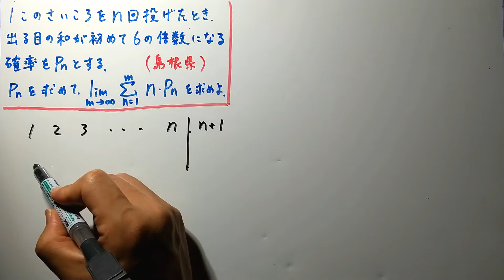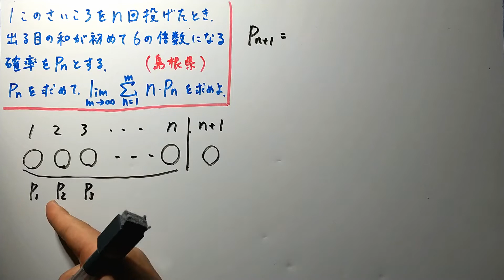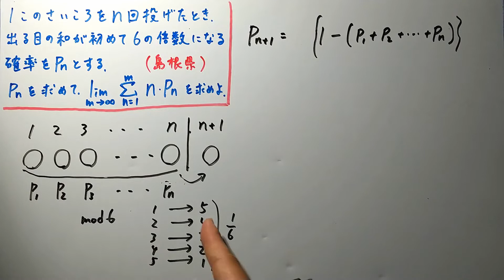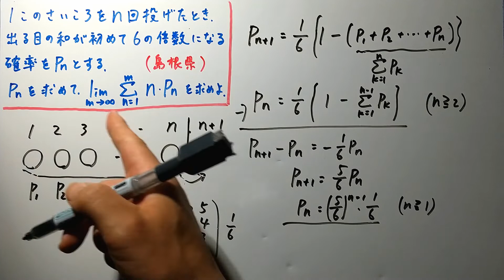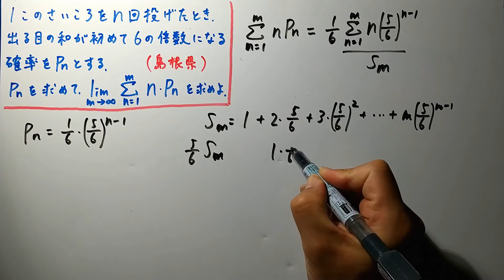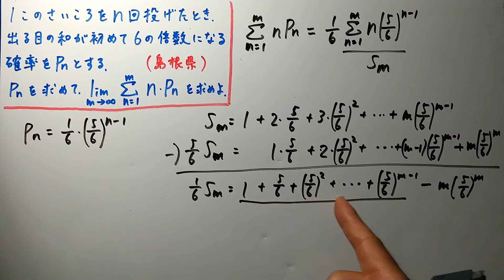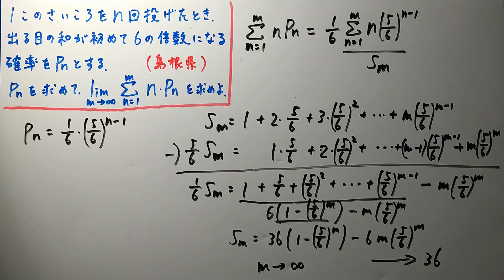【島根県教員採用試験】自分で漸化式を作れるか！？ちょっと変わった漸化式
漸化式を自分で作るタイプの問題です。